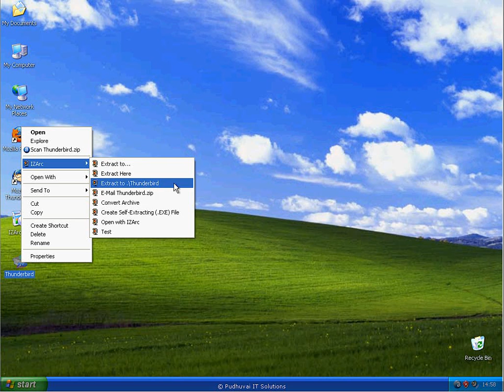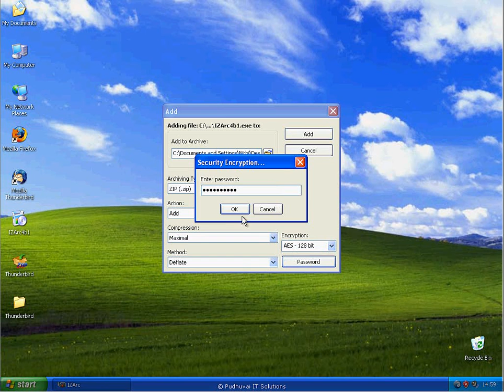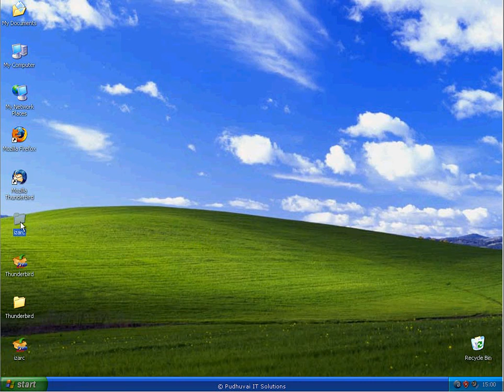How to Compress and Uncompress Using Izarc